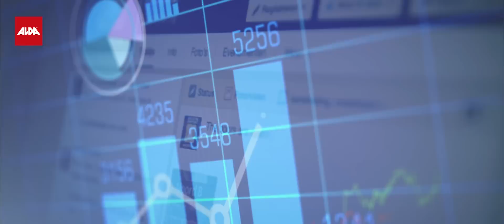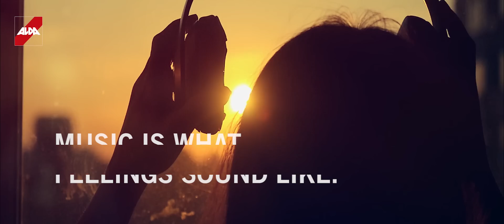ALDA 2016 | Brandmovie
We are ALDA. We do not only tell stories. We live them. Music is what feelings sound like.